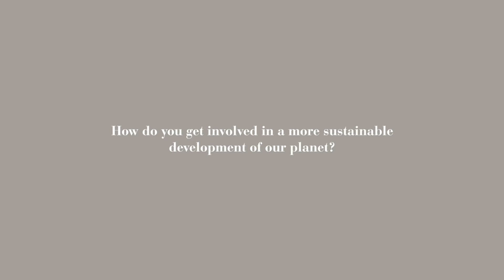«We Care» Voice – Talk to Bo Develius (ENG)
Bo Develius est confronté avec le thème du recyclage depuis son enfance. En savoir plus sur le mannequin suédois et son comportement dans le développement durable.

Le modèle suédois Bo Develius est diplômé de l'école de commerce de Copenhague. En tant que modèle à succès, il parcourt le monde pour Emporio Armani, Dsquares2, Phyne, s.Oliver et Massimo Dutti.